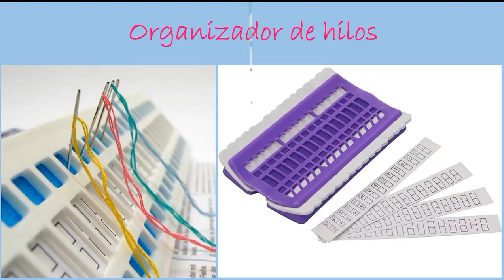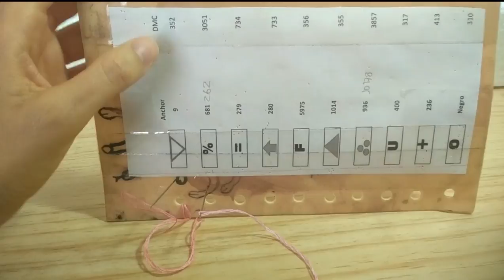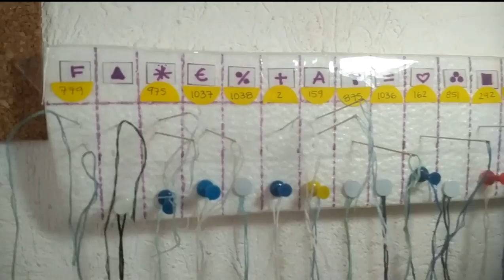Organizador de hilos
Ideas para organización de hilos para bordados de punto de cruz.